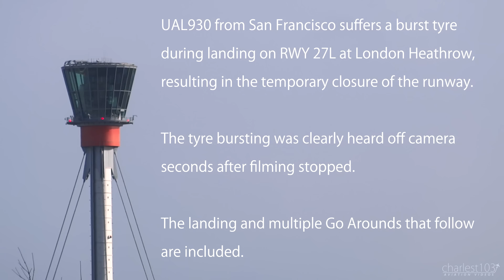Burst Tyre On Landing - United Boeing 747 - London Heathrow Go Arounds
A United Airlines Boeing 747 suffers a Burst Tyre during Landing on Runway 27L at London Heathrow Airport (LHR / EGLL), resulting in the temporary closure of the runway while it was inspected for debris. What follows are multiple go arounds!!

After UA930 vacated the runway, there were multiple go arounds and eventually arrivals switched to 27R for around 15 minutes while the runway was being inspected.

The aircraft was towed to its gate at Terminal 2, with the fire services following .The return flight to San Francisco departed only 4 hours behind schedule.

Airline: United Airlines
Aircraft: Boeing 747-451
Reg: N105UA
Flight Number: UA930
Route: San Francisco (SFO) - London Heathrow (LHR)